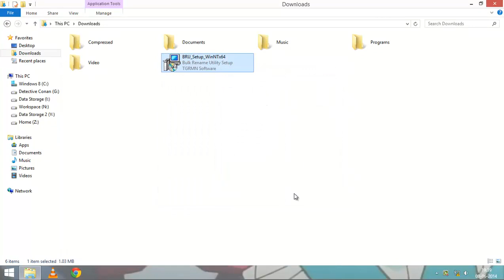How To Copy Multiple File Names At Once